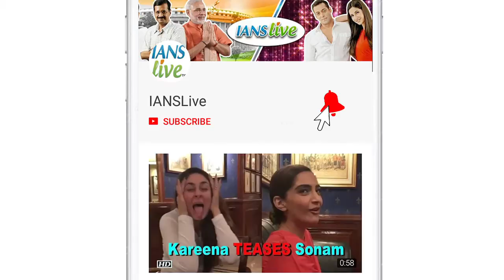Producing film excites Emraan Hashmi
Emraan Hashmi  has shed the 'serial kisser 'persona and has taken up social subject up his sleeve with his upcoming film, ' Cheat India'. Emraan has also turned producer with "Cheat India".